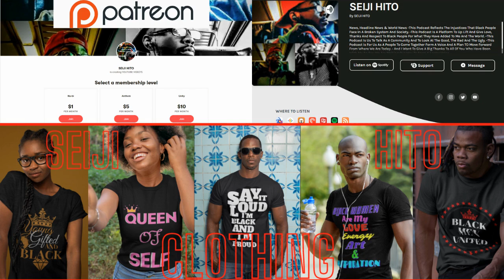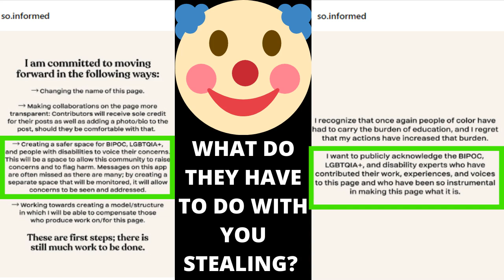|NEWS| This Is Why We Can't Have Nice Things 🤷🏿‍♂️